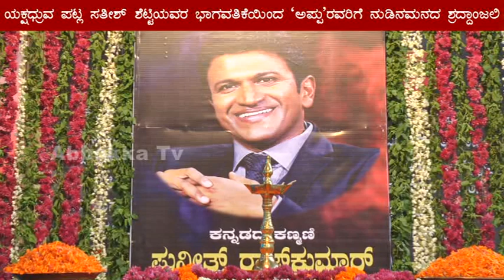Puneeth Rajkumar | ಯಕ್ಷಧ್ರುವ ಪಟ್ಲ ಸತೀಶ್ ಶೆಟ್ಟಿಯವರ ಭಾಗವತಿಕೆಯಿಂದ ನುಡಿನಮನದ ಶ್ರದ್ದಾಂಜಲಿ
ಯಕ್ಷಧ್ರುವ ಪಟ್ಲ ಪೌಂಡೇಶನ್ ಟ್ರಸ್ಟ್ (ರಿ) ಮಂಗಳೂರು
ಶ್ರೀ ವೀರಾಂಜನೇಯ ಸ್ವಾಮಿ ಮಂದಿರ ಅಡ್ಯಾರು ಆಡಳಿತ ಸಮಿತಿ
ಮತ್ತು ಅಡ್ಯಾರು ಗ್ರಾಮದ ಸಮಸ್ತ ನಾಗರಿಕರ ಅಂಗವಾಗಿ
ಕನ್ನಡ ಚಿತ್ರರಂಗದ ಹೃದಯವಂತ ನಟ ಪವರ್ ಸ್ಟಾರ್ ಪುನೀತ್ ರಾಜ್ ಕುಮಾರ್ ರವರಿಗೆ ನುಡಿನಮನದ ಶ್ರದ್ದಾಂಜಲಿ